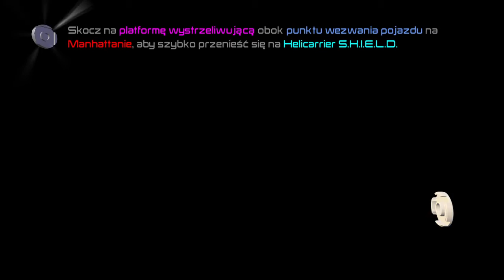Lego Marvel's Avengers #27